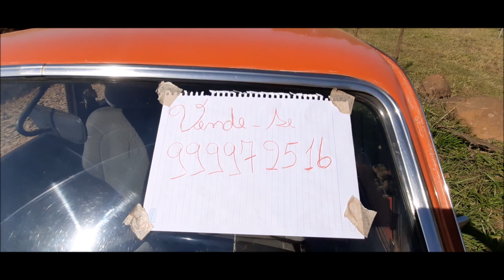CORCEL 1977 DE LUXO NOVO A VENDA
CORCEL 1977 DE LUXO NOVO A VENDA By FARINA